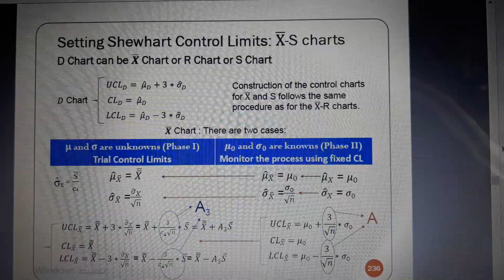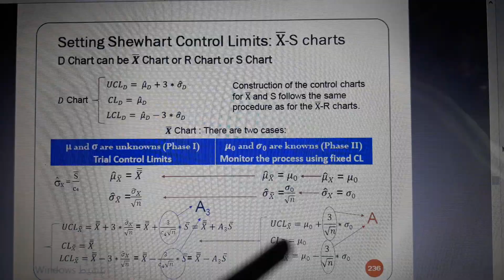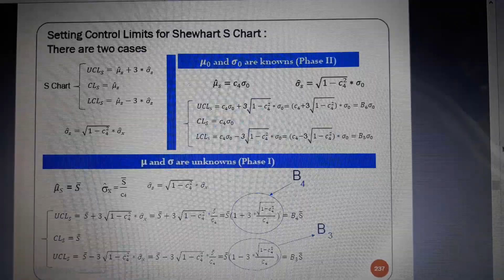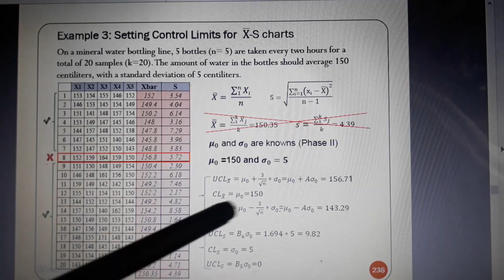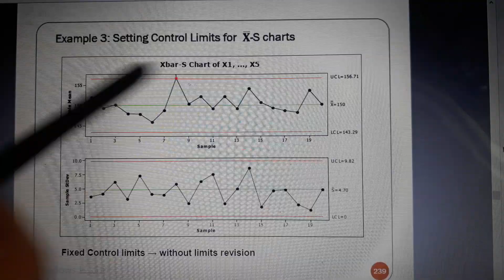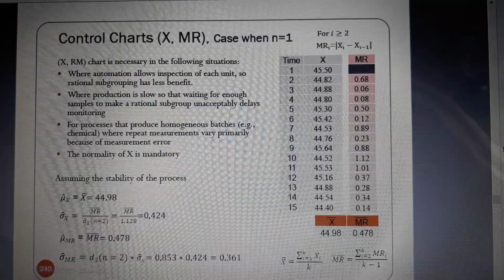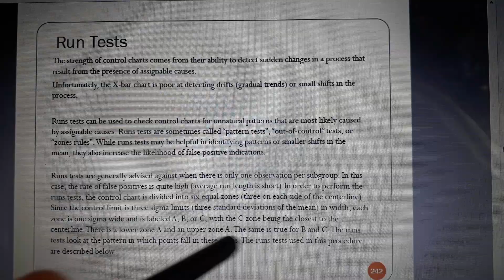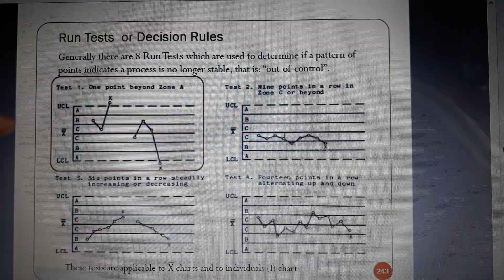chapter 5 ( من236الى243 )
احصاء جودة Statistical Quality Control
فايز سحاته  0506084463